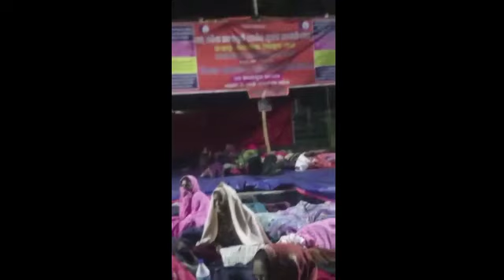Anganwadi Karmi strike update |Odisha Anganwadi Karmi strike